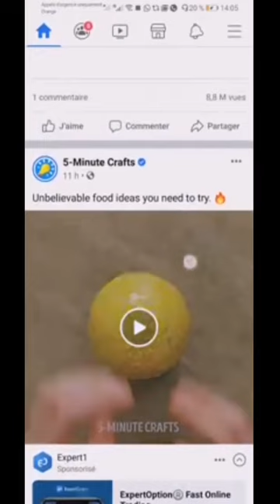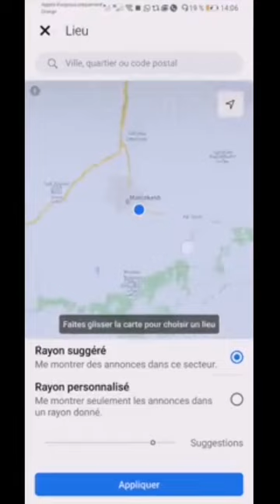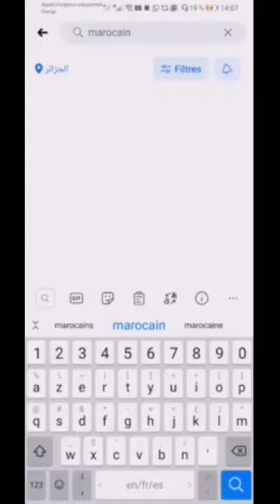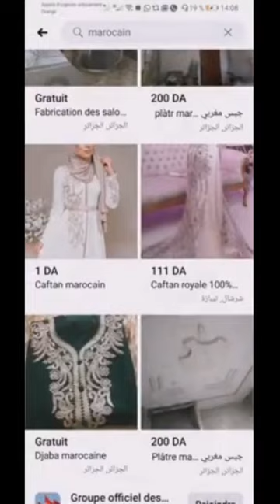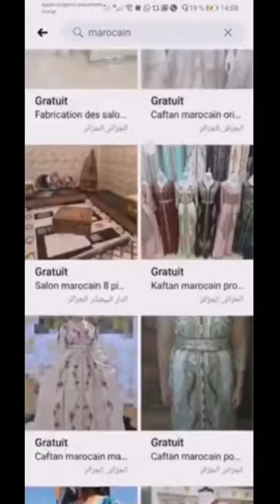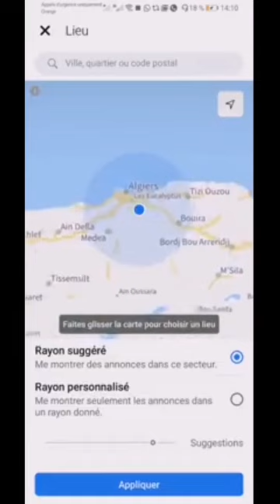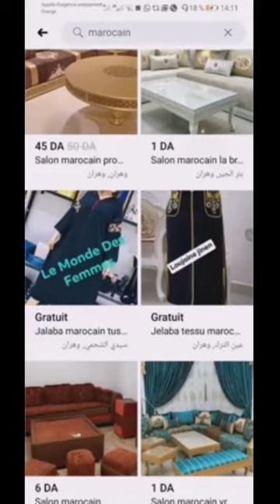الاستعمار الثقافي المغربي 🇲🇦 للجزائر